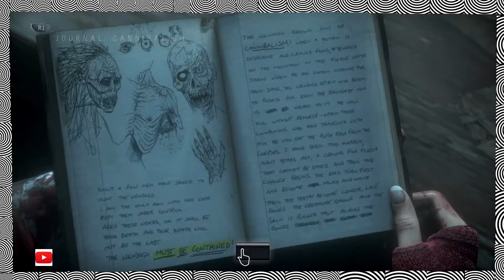Until Dawn episods8 revelation